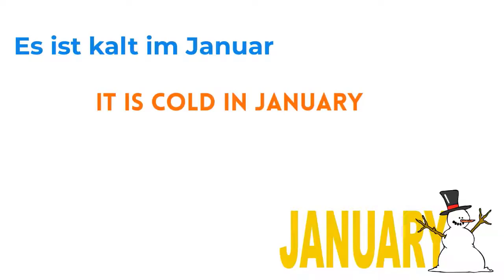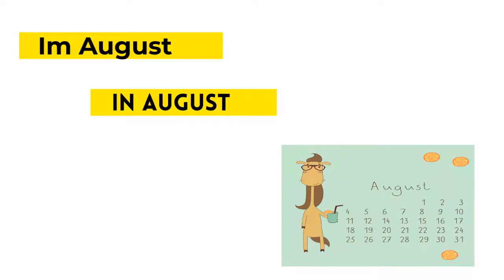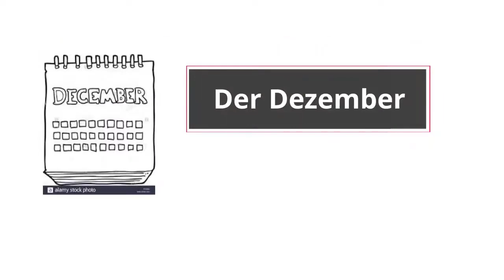Deutsch Training: Monate auf Deutsch I Month Names in German I German course for beginners I A1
How to pronounce month names in German?

This video helps you learn German in more efficient and effective manner. Our motto is to teach German in communicative way.

Langoik is the only German language institute, which provides classes from A1 to C1 level under one roof. We also import books and newspaper from Germany for our students. Come and learn German with us.